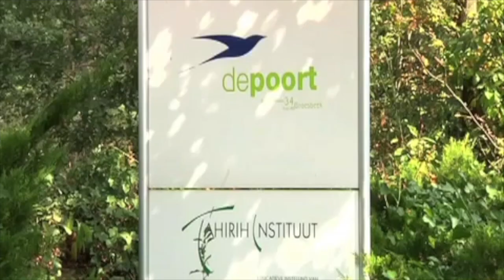ebbf - building best company ever meaningful work interview with Augusto Lopez-Claros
In this video, Augusto Lopez-Claros (ebbf member and director, global indicators group at the World Bank) shares his views on what makes a company great, how to create meaningful organizations.